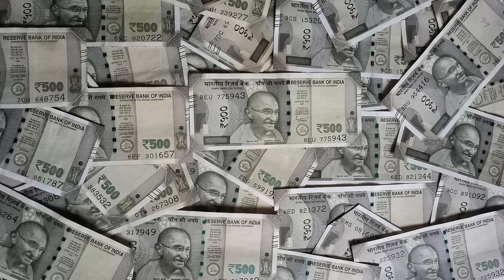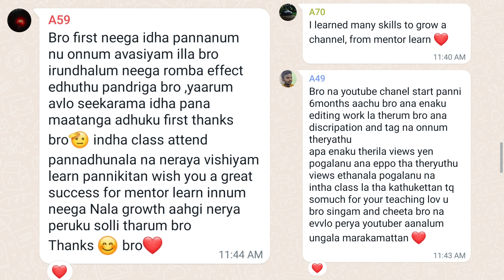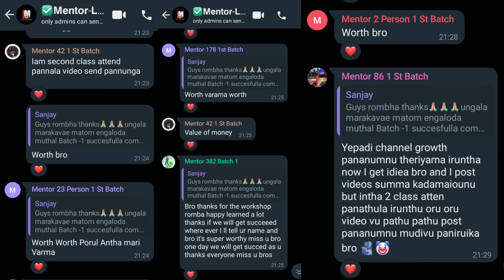2K kids கட்டாயம் பார்க்க வேண்டிய Video-Your Life Will Change | How to Create a YouTube Channel Tamil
Mentor Learn | We Create Creators